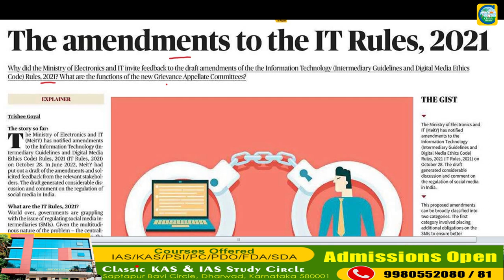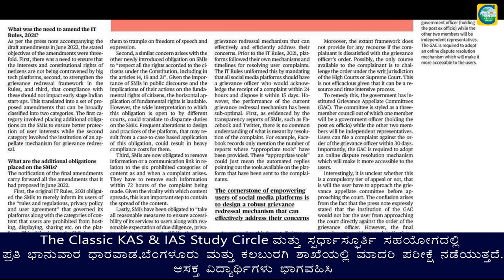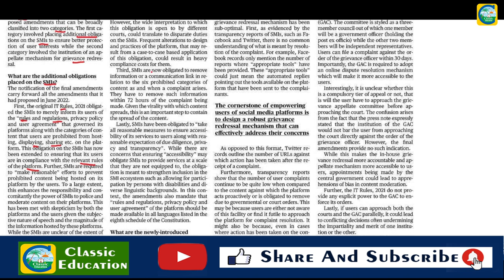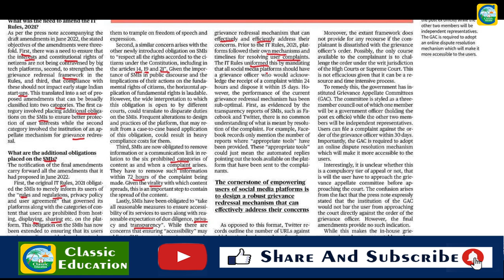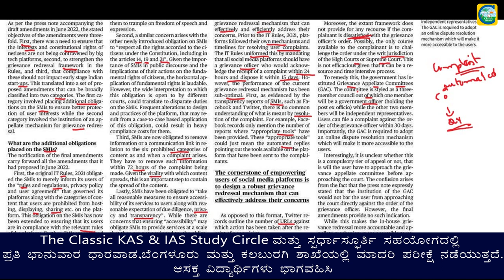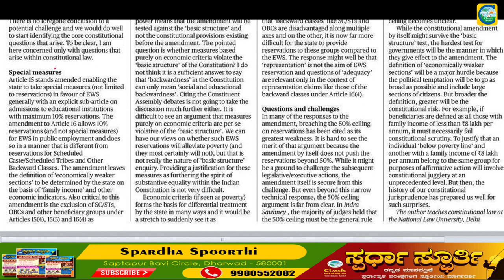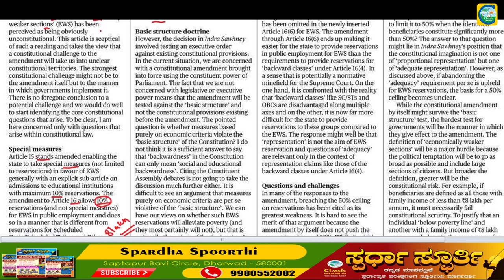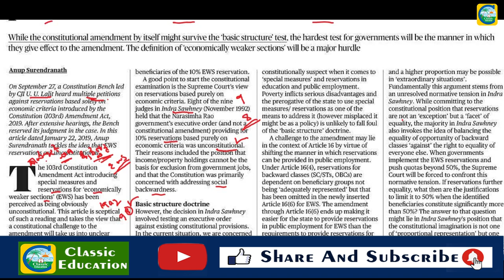November 1st Current Affairs|| The Hindu Newspaper Analysis || Editorial Analysis